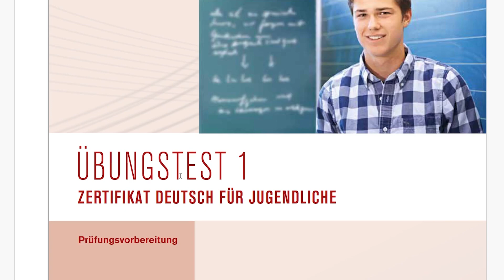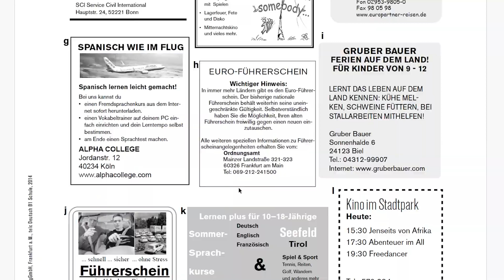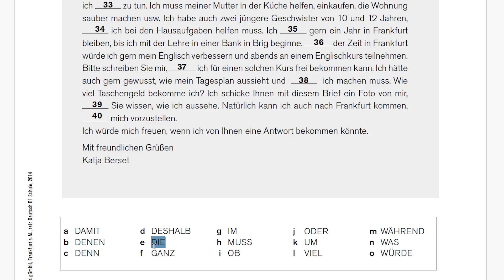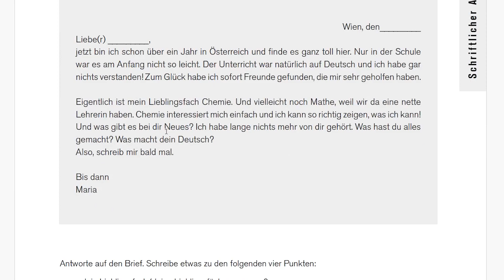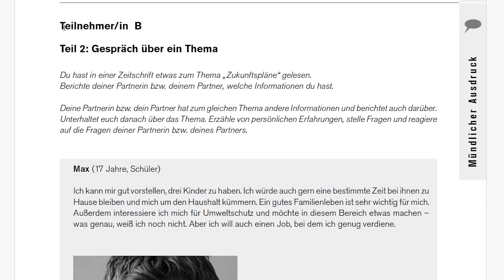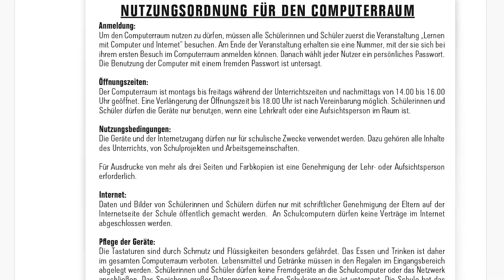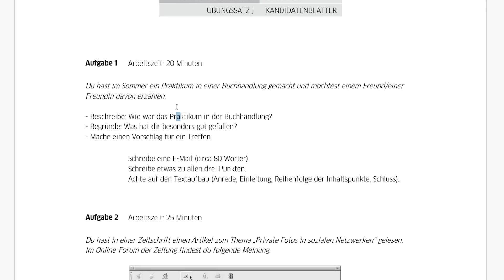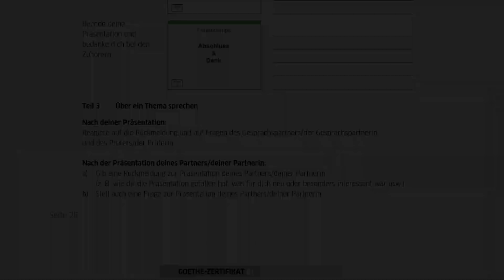ماهو أسهل امتحان وأفضل شهادة لغة المانية؟ Goethe/Telc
ما هو الفرق بين امتحانات اللغة الألمانية؟ Goethe /Telc
الفرق بين امتحان غوته وامتحان تيلك مع الأمثلة. مستوى B1

🔴 جديد 🔴
⬇️ كل ما تحتاجونه في رابط واحد ⬇️
✅ تحميل تطبيقات هذه القناة مجاناً: لغة المانية ونماذج الامتحان وتعلم الألمانية من الصفر.
✅ موقعنا الالكتروني لأهم دروس اللغة الألمانية ونماذج الامتحان.
✅ جميع صفحات وحسابات التواصل الاجتماعي الألمانية والشخصية: فيسبوك - انستغرام - تيك توك.
✅ وغيرها المزيد والمفيد ...